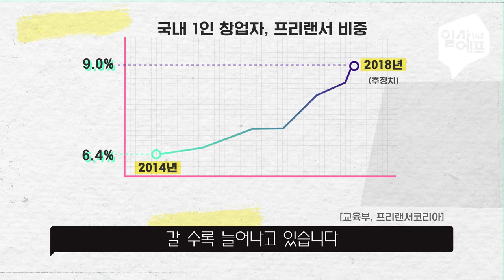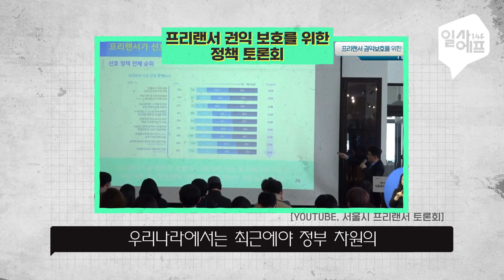프리랜서 시작 전, 이것만은 알아두자! / Part.2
대한민국에서 프리랜서로 살아간다는 것